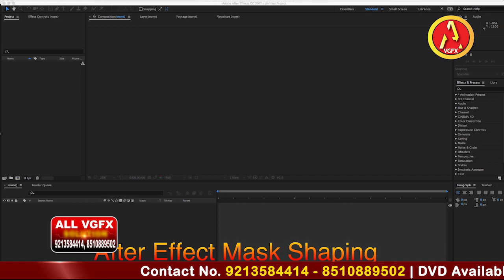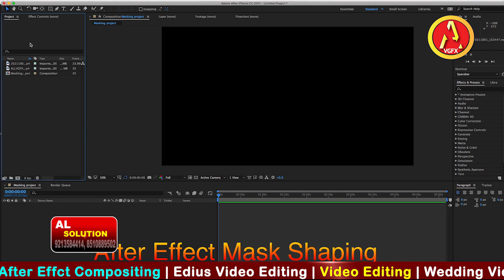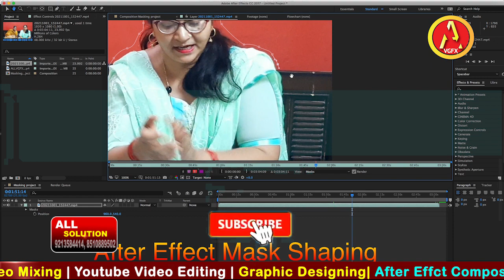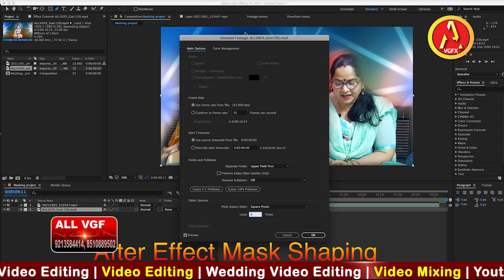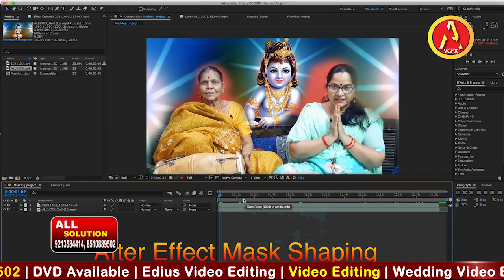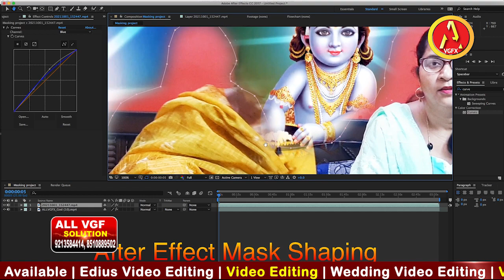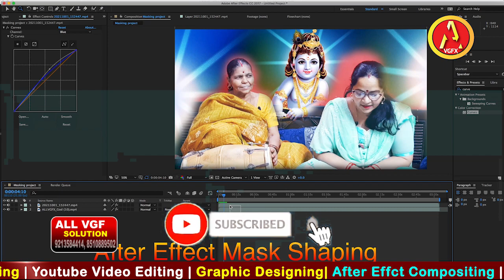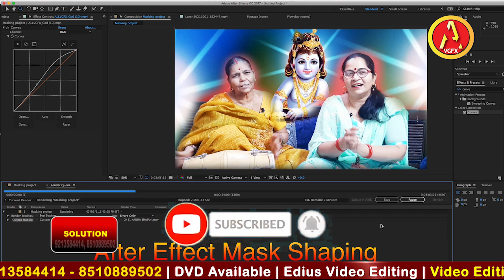After Effect Training Hindi | माशकिंग कैसे करते है आफटर इफैक्ट में | Masking in After Effects | vgfx